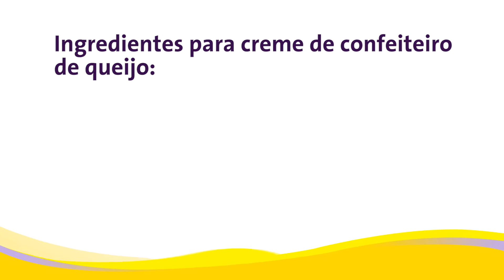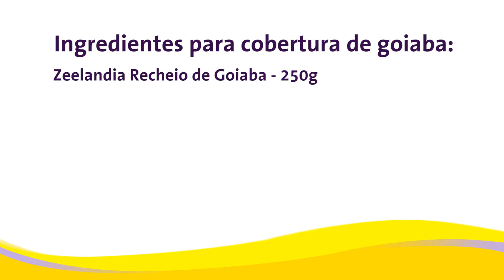Modo de preparo de Rocambole Romeu e Julieta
Conheça a receita de Rocambole Romeu e Julieta, produzido com Bolo de Queijo e recheio de goiaba Emulzint.